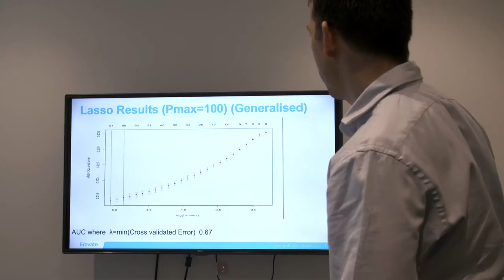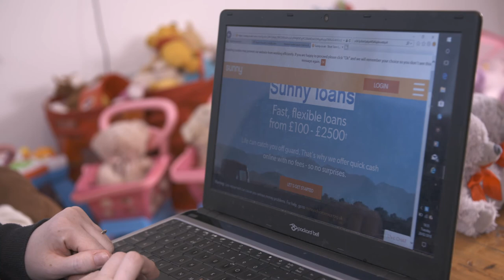Chapter 9 - Credit Champions - Sunny, part of Elevate Credit International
‘Credit Champions’, a news and current affairs-style programme created by The Chartered Institute of Credit Management (CICM) and ITN Productions.

High-cost short-term credit borrowers, are often associated with low-income backgrounds. However, as the gig economy grows, and personal savings are lower than ever, more middle-income professionals rely on these loans. Sunny, part of Elevate Credit International – aims to conduct rigorous affordability assessments to ensure responsible and ethical lending. Julie MacDonald reports.